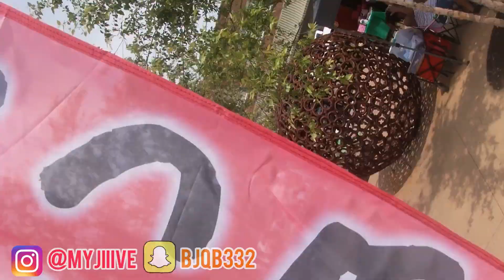LEE Vlog: Be-Jay's "Juneteenth Block Party" Live Performance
This Is Video Footage From Be-Jay's, "Juneteenth Block Party" Live Performance Recorded On Saturday, June 19, 2021.